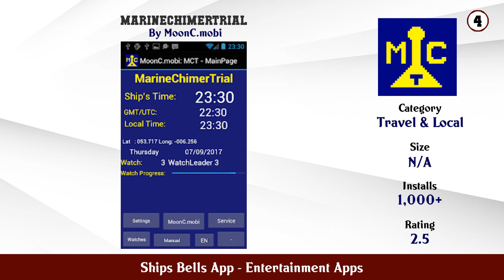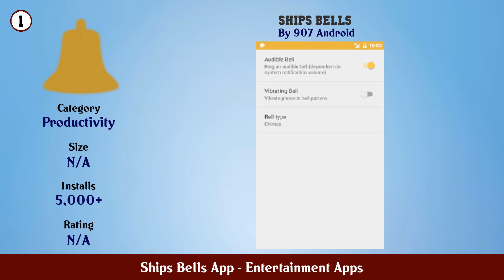Top 10 Ships Bells App Android Apps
In this video we have listed Top Ships Bells App Android Apps. This video is for information and reference purpose only.